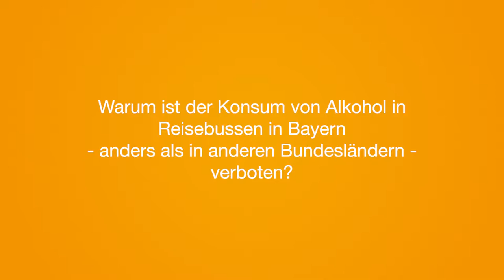Dr. Fabian Mehring, MdL zum Alkoholverbot bei Busreisen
Warum ist der Konsum von Alkohol in Reisebussen in Bayern - anders als in anderen Bundesländern - verboten?